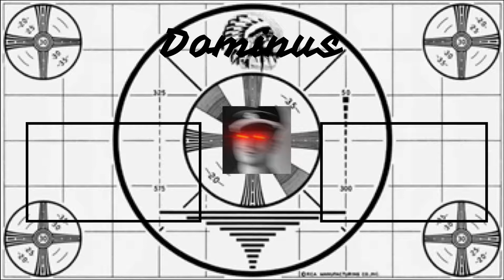Can you survive 10 minutes of Dasha saying lover?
Try not to get your pants to heil to Dasha and if you do you’re out. The game starts now! Whoever is here is here and who’s not is not. One who wins first prize gets a tank. Lucky dog. If you lose you will label yourself jack-ass for an entire week. There are 3 ways to lose quickly #1. Clicking off this video, #2. Getting a heil in your pants, #3. Trying to skip to the end so don’t even try to!!!